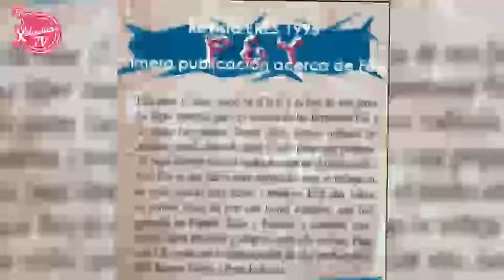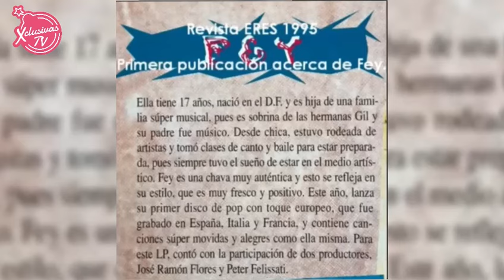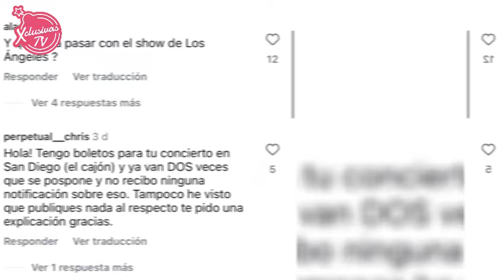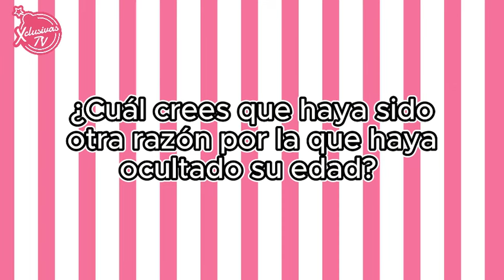¿POR QUÉ FEY SIEMPRE OCULTÓ SU EDAD?